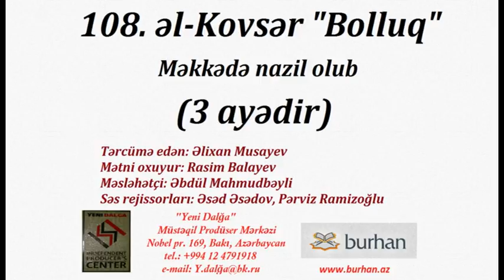108. əl-Kovsər (Mənaca tərcümə)